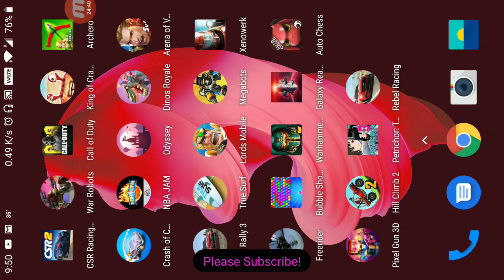Csr2, live racing with the harkness Sesto elemento, stage 5 parts only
Alright so I take a Stage 5 Sesto elemento into live racing.